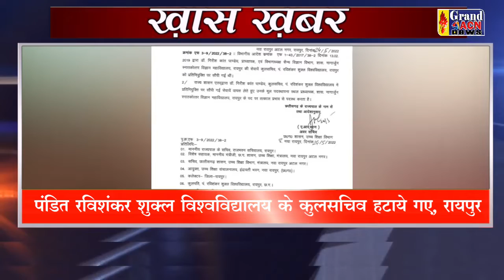KHAS KHABAR 25 MAY 2022